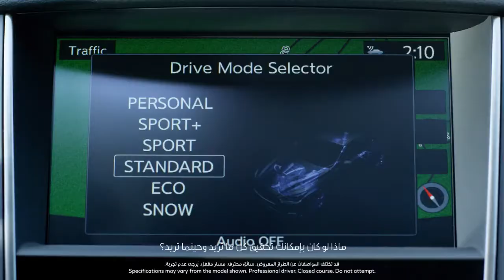INFINITI Q50 InTouch Connectivity 2018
The INFINITI Q50 advanced cabin technology keeps you connected to your conversations, content and navigation, no matter how far you venture. The intuitive INFINITI InTouch™ system gives you immediate access to a wide range of apps and services designed to enhance your drive.